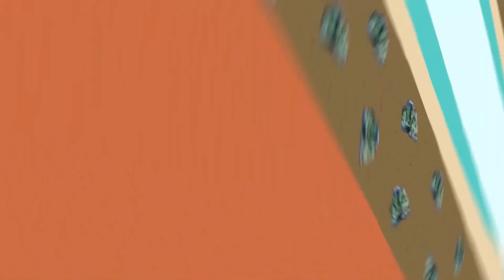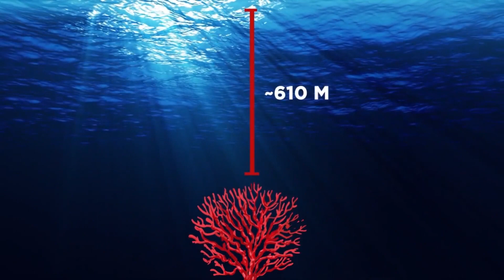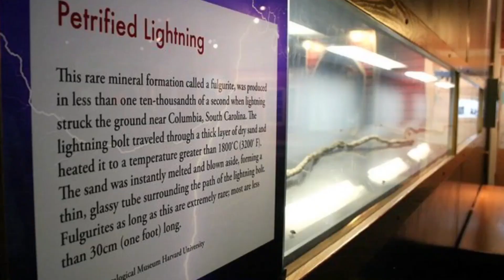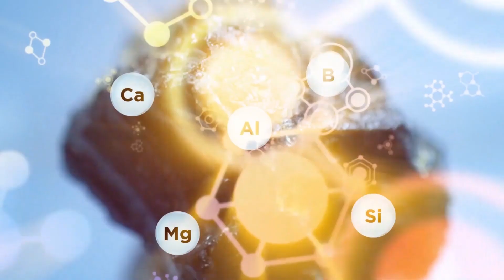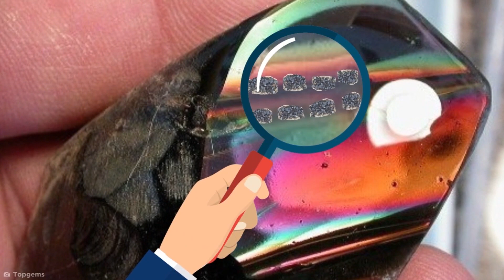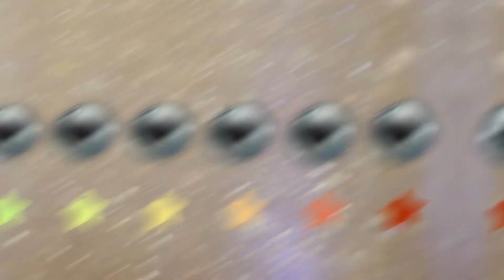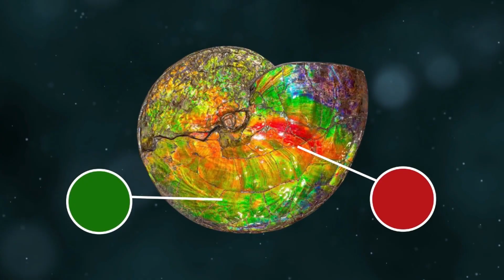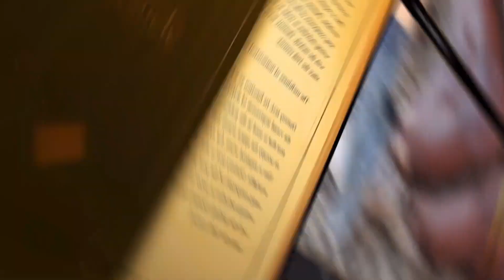这条蛇身上长出了宝石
从天外飞来的岩石，到在黑暗中闪闪发光的宝石，让我们来看看地球上一些最稀有的岩石、石头和宝石。